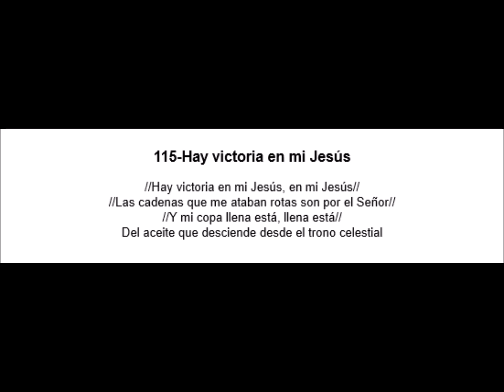115 Hay victoria en mi Jesús